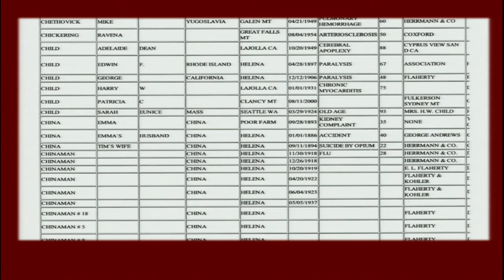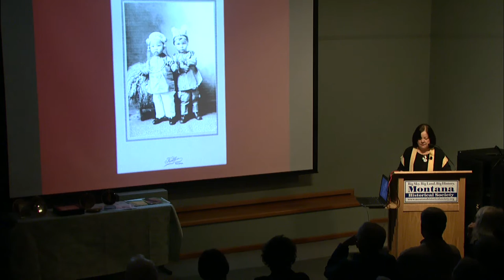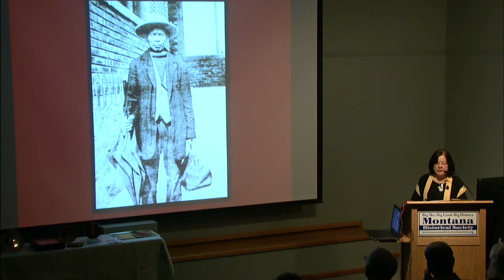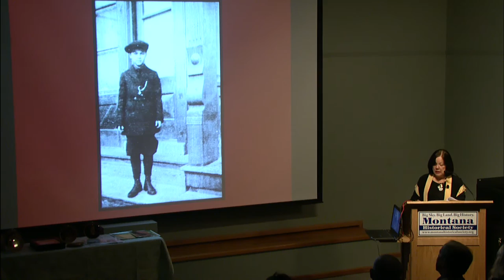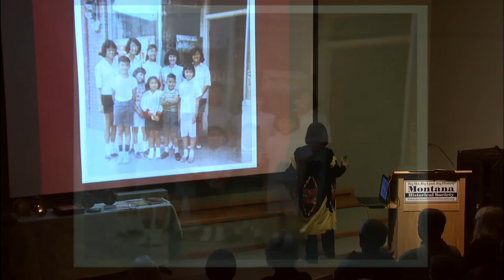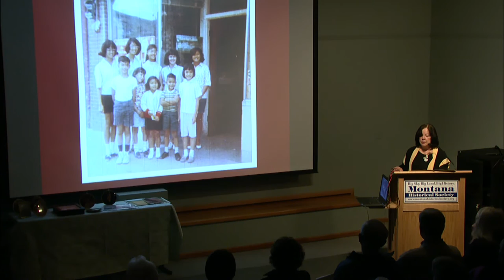Four Pieces of Jade: Bridging Heaven and Earth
MHS Board of Trustees member Crystal Wong Shors shares stories of generations of Chinese Americans in Montana. Through a collection of remarkable photographs, newspaper archives, and accounts of exceptional Chinese women, she reveals glimpses of the lives of Ruby Chinn Lee Wong—an early 20th century immigrant—and Helena’s Fabulous Lee Sisters—daughters on one of Helena’s earliest entrepreneurs—who were born at the turn of the twentieth century. Shors offers recollections of her own life in Helena’s South and West Main area, as wells as memories shared by her father’s generation. 4, 2016